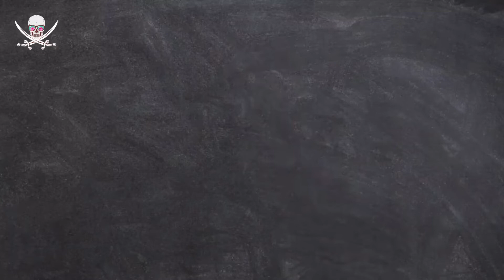BIG JEFF conta o que fazia antes de entrar para MUNDO DO BODYBUILDING | ENCONTRO COM LEO STRONDA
QUER UM BELO SHAPE?

Esse é um canal com os cortes dos melhores canais fitness do país!